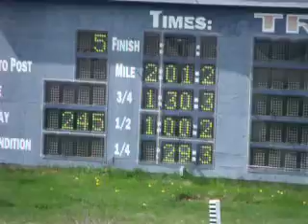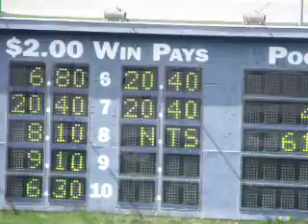Miramichi Gouch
Driver/Trainer
Greg Bailey

Time: 29.3,1:00.2,1:30.3 2:01.2

Race#5